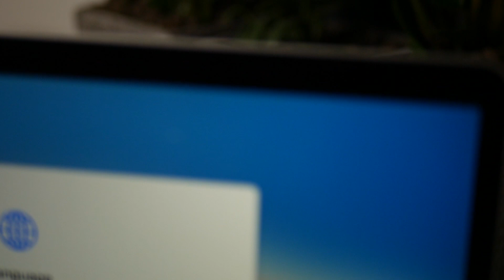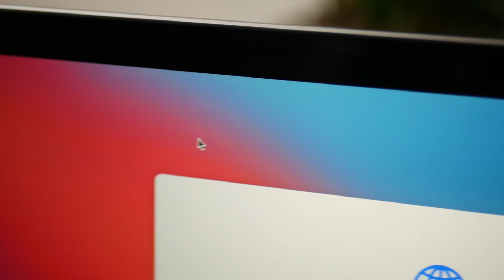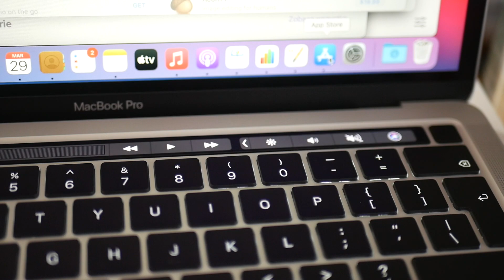Macbook Pro M1 Unboxing | krótka recenzja.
Szybki unboxing nowego laptopa - nowy procesor stworzony przez Apple ponoć kładzie na plecy Intela - czy faktycznie? Zapewne przekonam się o tym w ciągu najbliższych kilku dni...